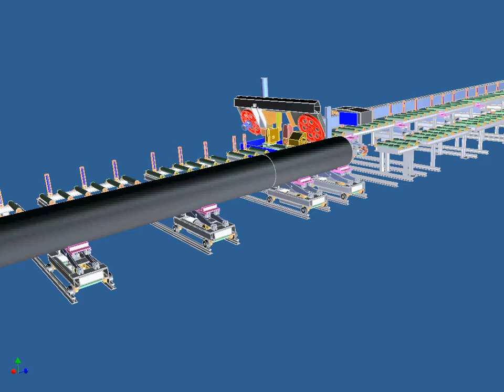Band Saw Simulation